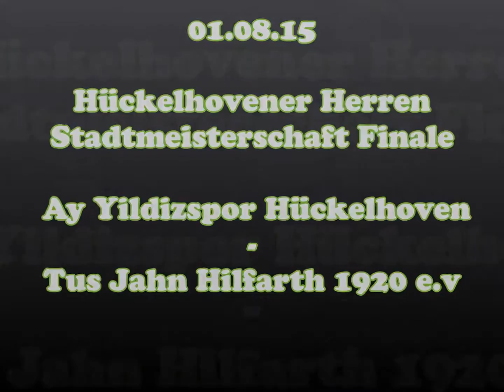01.08.15 TuS Jahn Hilfarth 1920 e.V. vs Ay Yildizspor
01.08.15  Hückelhovener Herrem Stadtmeisterschaft Finale zwischen TuS Jahn Hilfarth 1920 e.V. vs  Ay Yildizspor Hückelhoven  5-0

Diese Video zeigt nur ein paar Szenen und muss auch nicht das Spiel entsprechend sein , also freut euch nur auf paar bewegte Bilder die mit einer Digi Cam gemacht würde .